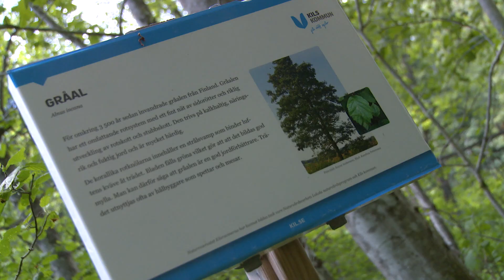Kilsravinerna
Strax norr om centrala Kil ligger naturreservatet Kilsravinerna. Här råder ett subtropiskt klimat och ett spännande växt- och djurliv. Följ med på en tur ner i ravinområdet - en regnskogslik miljö som verkligen sjuder av liv. Juni 2013.